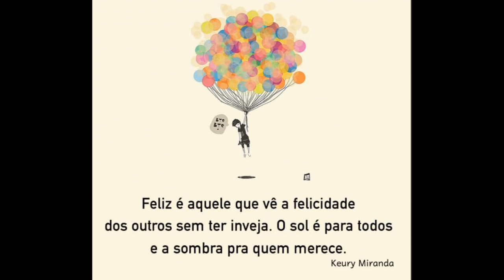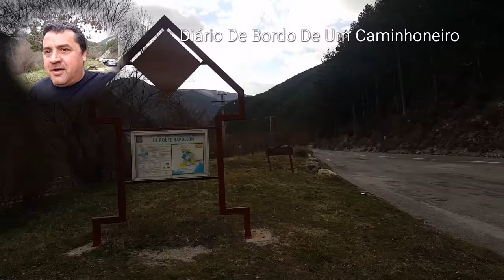Parte #5 Route de Napoleão/Route de Napoléon France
10:20 - Château-Arnoux-Saint-Auban

11:50 - Barragem Escale. Em época de chuvas fortes, a vasão da barragem não dá conta de esvaziar a represa. Escale é a cidadezinha ao lado. Há um canal ao lado da estrada. Muitos carros são arrastados para ele na época de enchentes.

15:27 - Malijai. Mais uma cidadezinha.

23:26 – Mallemoisson. Há um monumento às crianças que morreram pela França.